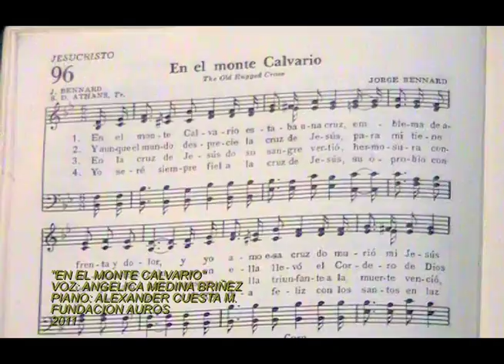En el Monte Calvario - Angélica Medina Briñez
En este video, Angélica Medina Briñez (13 años), cantante Gospel proveniente de Cartago-Valle (Colombia), interpreta el himno "En el Monte Calvario".

Voz: Angélica Medina Briñez
Piano: Alexander Cuesta-Moreno

Video grabado en Ibagué-Colombia por la "Fundación Auros" - 2011.